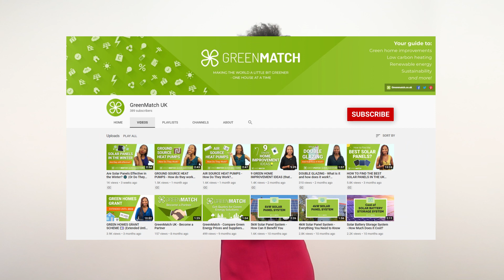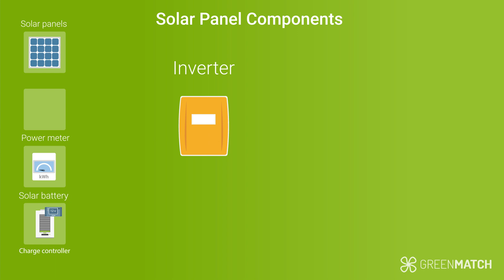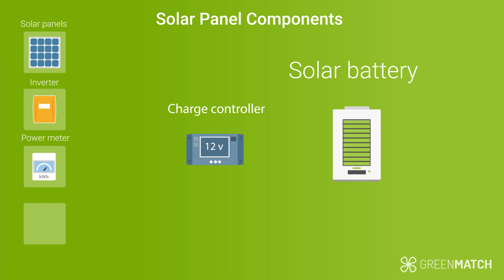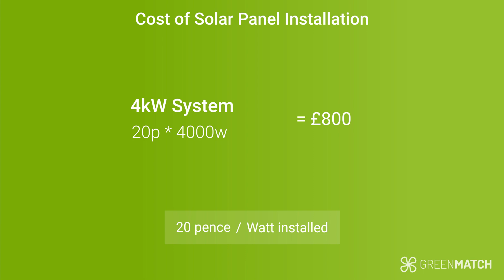SOLAR PANEL INSTALLATION - 8 most common questions │GreenMatch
Are you considering installing solar panels but wondering what the process entails? In this video we cover the 8 most important questions related to the solar panel installation process.

By the end of it, you’ll know exactly what to expect and how to best prepare your home for solar panels.

🔗 How much does the installation cost? Find out here!

📌 Timestamps

0:00 Intro
0:54 1. Is my home suited for solar panels?
1:47 2. What's the best roof direction for solar panels?
2:33 3. Do I need planning permissions to install solar panels?
3:14 4. What are the components in a solar array?
4:20 5. What is the solar panel installation process?
5:52 6. Can I install solar panels myself?
6:23 7. How much does it cost to install solar panels in the UK?
7:47 8. How do you maintain solar panels?

GreenMatch has helped more than 100,000 UK homeowners with getting the best prices on heat pumps, solar panels and other green technologies since 2014. With our service you can save money by getting multiple quotes and comparing them to find the best deal.

We’re committed to providing you with free and unbiased advice about green energy technologies, so that you can not only save time and money, but also make informed choices that can help save the planet.

Due to our long-term success you may already know us through various media -  we are published every month on large media outlets like The Guardian, The Independent, Harvard, and Forbes.